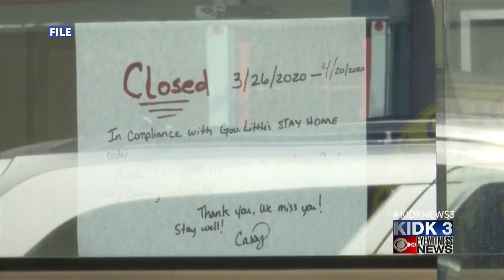Small Businesses need to apply quickly for second round of PPP loans